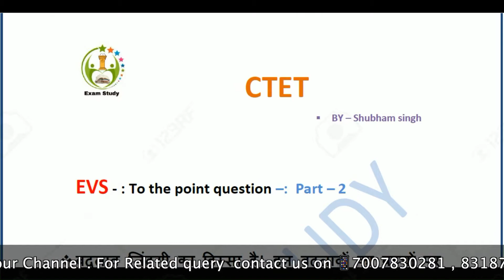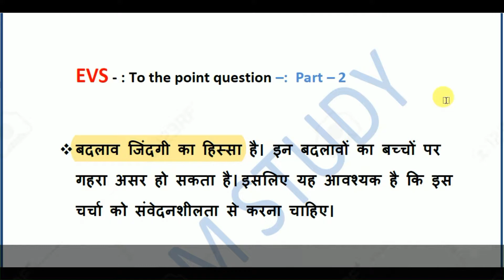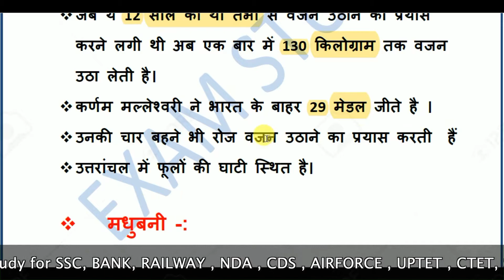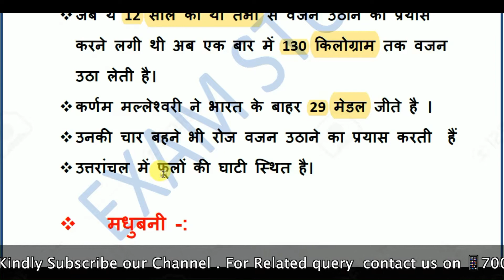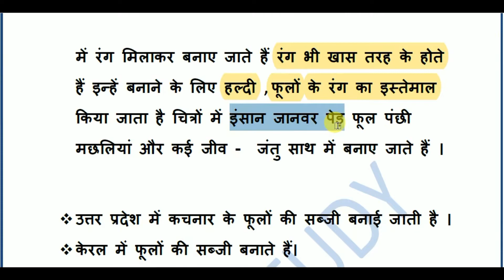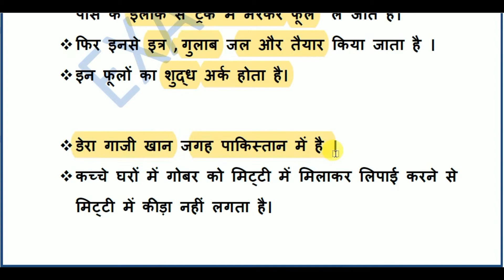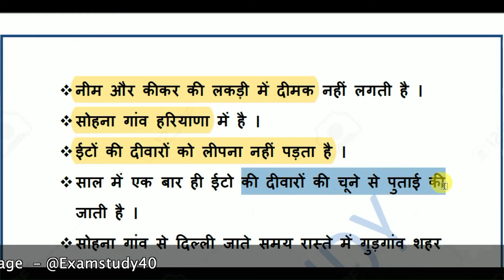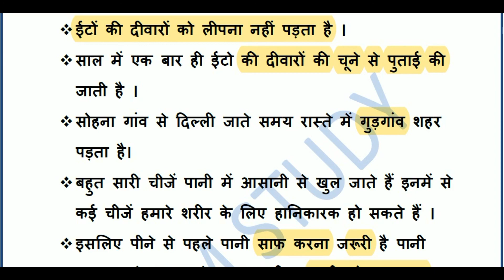EVS -: TO THE POINT - PART -02 (NCERT BASED QUESTION) -: संपूर्ण पर्यावरण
हेलो फ्रेंड्स ‍. इस वीडियो में आपको ctet के टॉपिक वाइज क्वेश्चंस आपको मिलेंगे इसमें जो भी महत्वपूर्ण लाइन है वह आप अपने नोटस में जरूर लिखें जिससे आपकी तैयारी को नया आयाम मिलेगा
 hello guys in this video you will get questions of CTET .

You can download pdf from here 👇👇👇

किसी भी तरह के सुधार के लिए आपके सुझाव आमंत्रित है ।